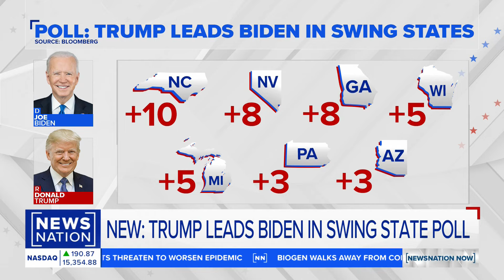Michigan Democrat predicts Trump victory if Biden is party's nominee | NewsNation Now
Michigan Senate candidate Nasser Beydoun predicts 80 to 90% of Michigan Arab and Muslim residents would not support Joe Biden if election was held today.